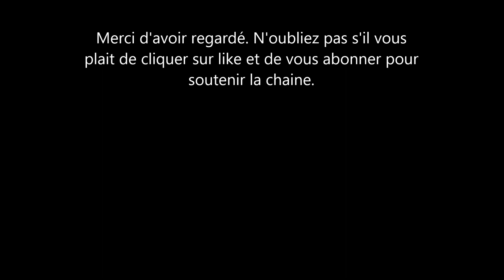La vidéo de Meghan Markle et Le Prince Harry est un succès au USA. N’écoutez pas les critiques.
meghan markle a posté une vidéo d'elle et son mari sur leur compte archewell. dans une séquences ont voit le prince harry entrain de jongler avec des balles. cette séquence est devenue vi ral et a été partagée partout dans le monde.